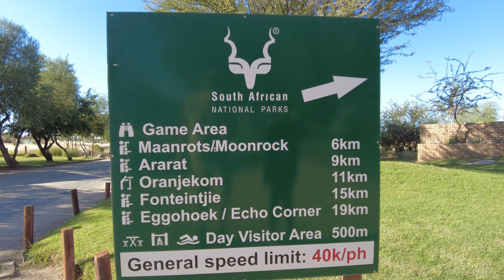Augrabies Falls NP April 2022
Augrabies Falls NP is one of the major waterfalls in the world - the Orange River is the longest in South Africa flowing into the Atlantic Ocean